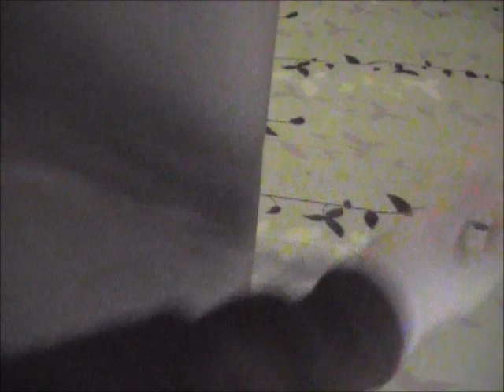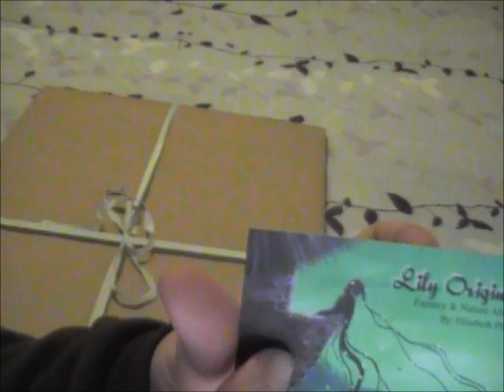ASMR - Packing a Painting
Hi friends!  I know the glimpses of my hair in this video are INSANE.  I woke up late today, rolled out of bed, made the bed then filmed this video pretty much immediately.  Some of the sounds are harsher than I intended, but I enjoyed the packing peanuts quite a bit.

The video quality is appalling, I know.  The painting is far prettier in person.

3:54 Paper and Tape and Ribbon
16:58 Crinkly Bag
18:27 Packing Peanuts